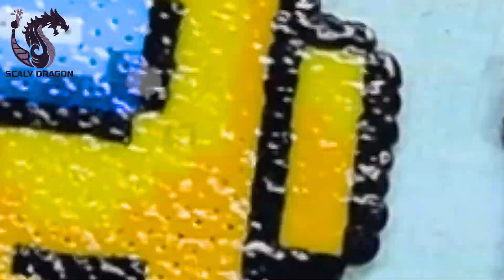Como hacer los 10 tripulante de among us en hama beads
En el vídeo de hoy les mostrare como hacer los 10 personajes de among us con hama beads.
✿◕‿◕✿▬ ꜜꜜꜜDISPLAY ME IMPORTANT INFORMATION ꜜꜜꜜ▬ ✾◕‿◕✾

Material's list:
Hama beads mini
pinzas
placa cuadrada
plancha
papel para horno
lamina de  plástico para encuadernar

Para compartir Trabajos pueden utilizar el scalydamadragon
To share Jobs you can use the scalydamadragon

❀◕‿◕❀● ▬▬▬ ★ SOCIAL NETWORKS ★▬▬▬ ●❁◕‿◕❁

Basic materials that I use:
Acrylic paintings
Temperas
Watercolors
Crayons Olio cake
Chalks pastel
Brushes
Scissors
Foamy, rubber eva, microporous, foam
Wet Trapito to blur the colors